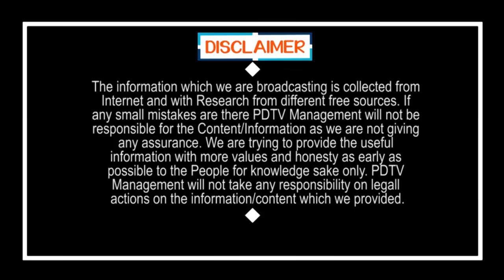గ్రేట్ న్యూస్: జగన్ బాటలో పక్క రాష్ట్ర సీఎం | Karnataka Govt Follows AP CM Jagan Decentralisation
గ్రేట్ న్యూస్: జగన్ బాటలో పక్క రాష్ట్ర సీఎం | Karnataka Govt Follows AP CM Jagan Decentralisation | PDTV News